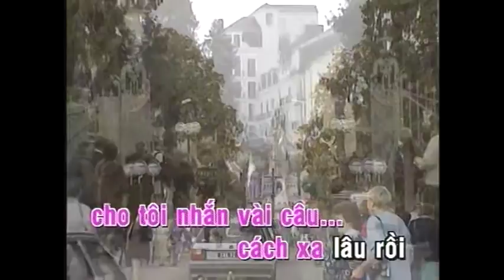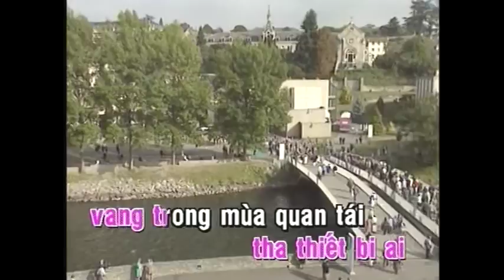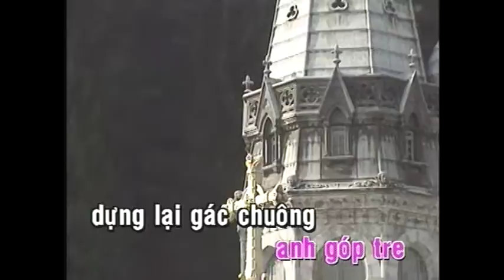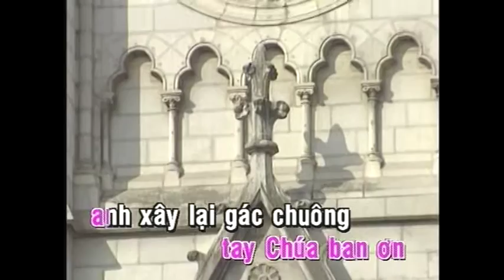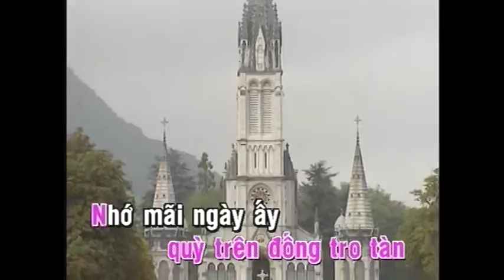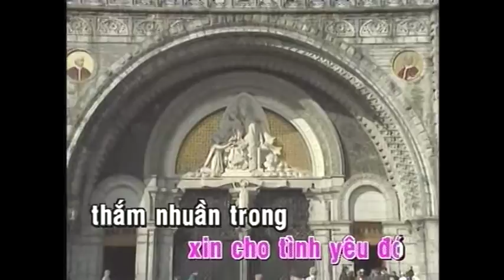KARAOKE | Bóng Nhỏ Giáo Đường | TONE NỮ | Ngọc Lan | Official Làng Văn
Video này trong album: Làng Văn DVD 203 -  Ngọc Lan: Nhạc Tình Muôn Thuở
Tên Bài Hát: Bóng Nhỏ Giáo Đường
Ca Sĩ: Ngọc Lan
Tác Giả: Phượng Linh

Lyric:
Có ai về miền quê lửa khói cho tôi nhắn vài câu.
Cách xa lâu rồi không biết em còn giận hờn anh nữa thôi.
Chuyện ngày xưa hai đứa thương nhau trong đêm nhiều sao sáng.
Dưới lầu chuông, anh khắc tên nhau chung
trong lời khấn xin chan chứa niềm tin.

Có ai ngờ tình yêu ngày đó gieo ngang trái sầu lo.
Lửa binh lan tràn hai đứa đôi đàng mộng đẹp kia vỡ tan.
Từng hồi chuông tha thiết bi ai vang trong mùa quan tái.
Tiếng cầu kinh khe khẽ thôi vang
khi quân giặc dẫm tan ngôi Thánh lầu chuông.

Nhớ mãi ngày ấy, quân cướp xô bừa hạ gác chuông.
Nước mắt em tuôn xót xa, quỳ trên đống tro tàn.
Nhớ mãi ngày ấy, anh góp tre dựng lại gác chuông.
Với trí ngây thơ vững tin tầm vông giữ nhà,
thời kỷ niệm của chúng ta.

Mấy năm rồi, buồn vui ngày đó theo anh giữa trời sương.
Dẫu xa phương trời nhưng sống muôn đời chuyện lầu chuông thuở xưa.
Và từng đêm anh chấp hai tay xin cho tình yêu đó
Thắm nhuần trong tay Chúa ban cho
anh xây lại gác chuông trên kỷ niệm xưa.